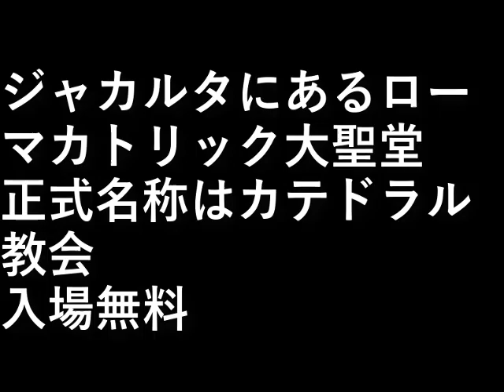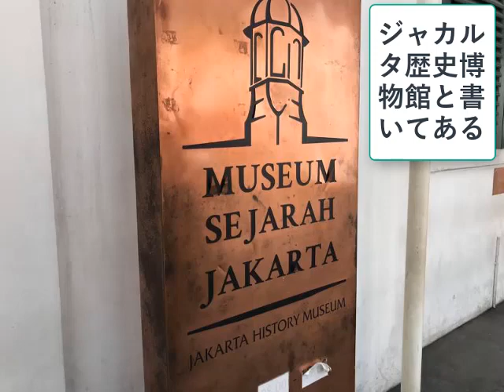インドネシア旅行７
インドネシアのジャカルタにある
ローマカトリック大聖堂

ジャカルタ大聖堂

正式名称はカテドラル教会

入場無料

設備屋の適当田舎暮らし